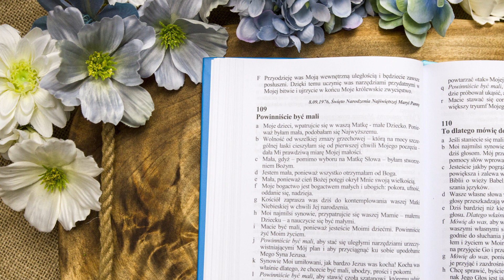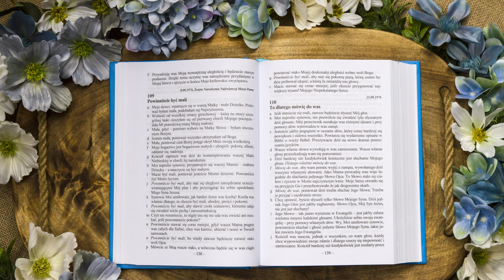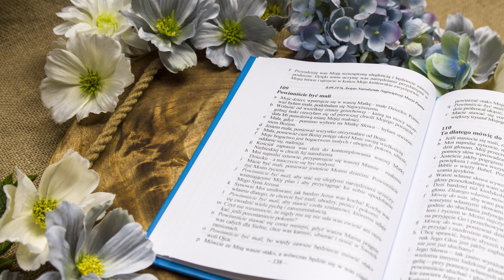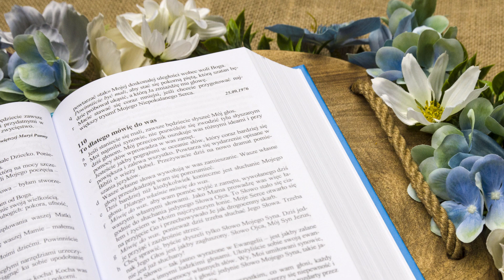Proroctwa Maryi na czas próby Kościoła i świata | Ks. Gobbi [109] POWINNIŚCIE BYĆ MALI